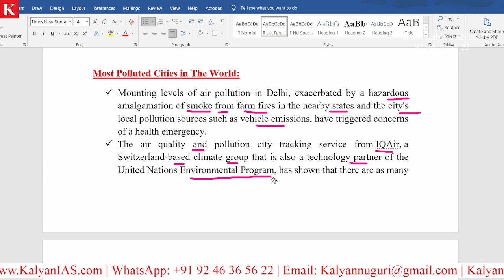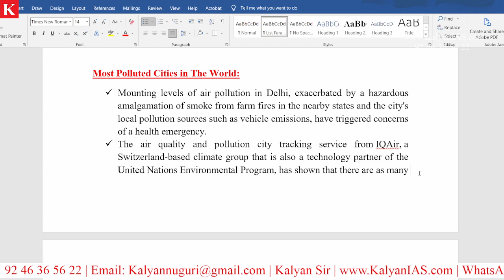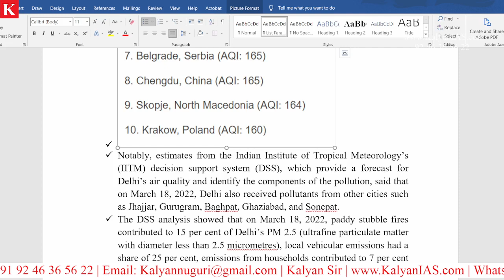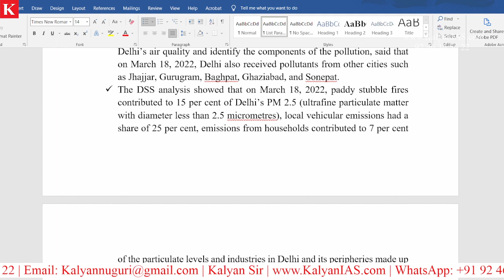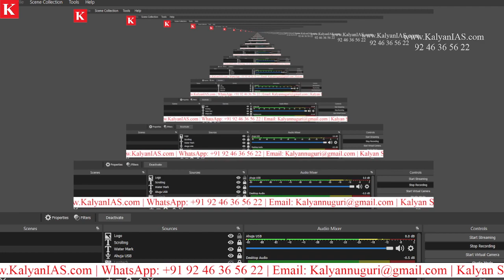What is Air Quality Index? What are the Reasons for New Delhi's Air Pollution?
* 100 percent syllabus coverage.
* Video Classes.